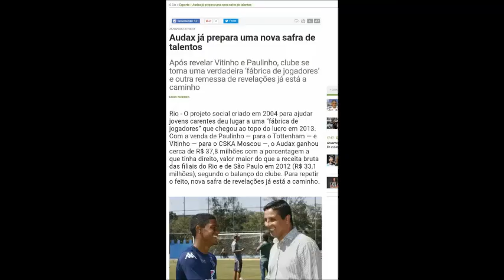RODRIGO LOVE ATACANTE 96